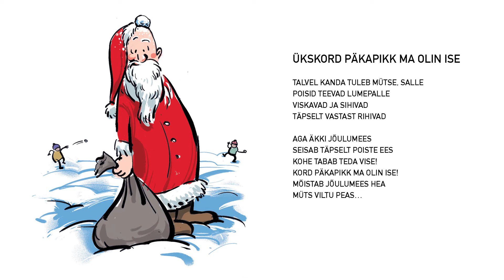Ükskord päkapikk ma olin ise